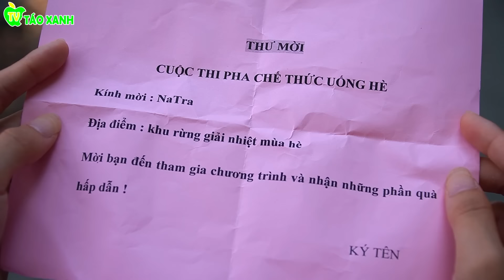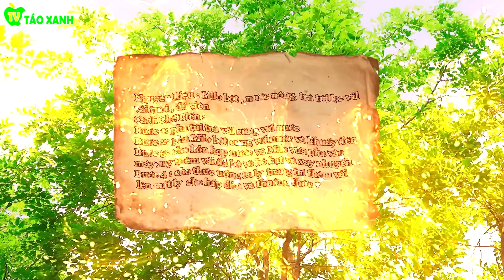SỮA MILO VẢI VẠN NGƯỜI MÊ - Công Thức Pha Chế Giúp Natra Chiến Thắng Trong Cuộc Thi - Táo Xanh TV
Natra nhận được thông báo về cuộc thi pha chế thức uống mùa hè. Vì có đam mê ăn uống nên cô đã quyết định cùng Trung Chuối và Thành Ngáo sẽ tham gia cuộc thi.
Tại đây Natra đã đối mặt với phù thủy và đã phải dùng đến công thức bí mật gia truyền.
Liệu trong cuộc thi này Natra có thể chiến thắng phù thủy không ???
Hãy cùng theo dõi tập phim:
Chúc các bạn xem phim vui vẻ và có một ngày ấm áp bên gia đình và người thân.

► About Táo Xanh TV Channel:

Chào mừng tất cả mọi người đã đến với kênh Táo Xanh Tv. Đây là kênh giải trí có nội dung chính hướng làm đồ chơi handmade, các thử thách vui nhộn và được ưa chuộng trong giới trẻ. Ngoài ra, kênh của mình còn làm các video phim về cuộc sống của các bạn, các bộ phim cảm động về giàu nghèo hay mẹ ghẻ con chồng, chủ tịch. Vì là kênh dành cho các bạn trẻ nên Táo Xanh đã sử dụng cách xưng hô phù hợp nhất với nội dung kênh,  rất mong các quý vị khán giả lớn tuổi thông cảm và thấu hiểu cho Táo Xanh.

Lưu ý:

►  Táo Xanh TV và tất cả các video của kênh này không “hướng đến trẻ em” theo định nghĩa trong mục 16 C.F.R. § 312.2 của
ĐẠO LUẬT BẢO VỆ QUYỀN RIÊNG TƯ TRỰC TUYẾN CỦA TRẺ EM không hướng đến đối tượng trẻ em dưới 13 tuổi.
Chúng tôi và (các) chủ sở hữu, đại lý, đại diện và nhân viên của kênh sẽ không thu thập bất kỳ thông tin nào từ trẻ em dưới 13 tuổi
và chắc chắn sẽ không cho phép bất kỳ bên thứ ba nào tìm cách thu thập thông tin từ trẻ em dưới 13 tuổi thay mặt cho Kênh Táo Xanh TV.
Thêm vào đó, chúng tôi từ chối bất kỳ và tất cả ràng buộc và trách nhiệm pháp lý đối với các thông lệ và
chính sách của YouTube và các đại lý và công ty con của YouTube,
hoặc bất kỳ bên thứ ba liên kết nào khác, liên quan đến việc thu thập dữ liệu.

💚 Cảm ơn các bạn đã đón xem Video của team Táo Xanh TV ! 💕
►Production by:
Đạo diễn: Đặng Thạo
Biên kịch: Nhung
Diễn viên: Hạt Tiêu, Trung Chuối, Thành Ngáo, Nhi Nhi, Công Lông Bông
Dựng phim: Hiếu
Âm thanh: Khánh Bằng